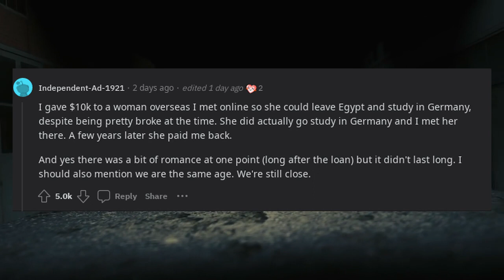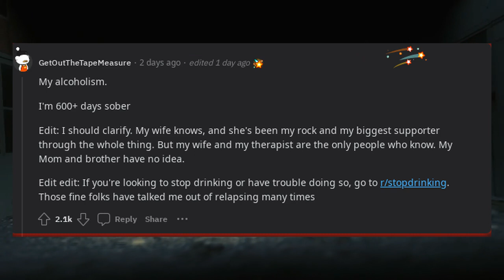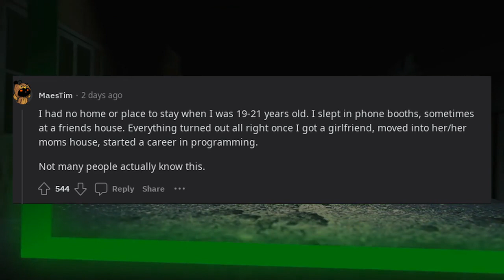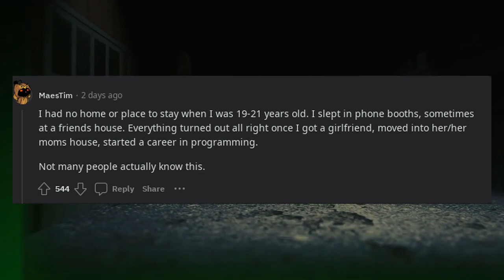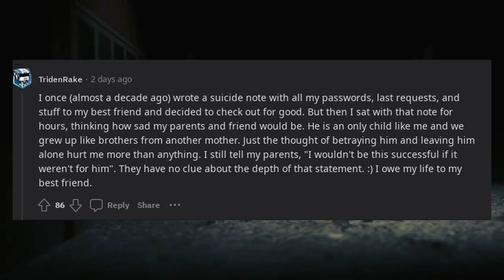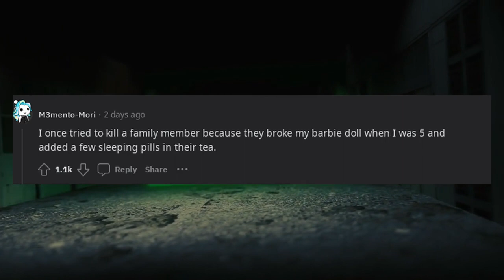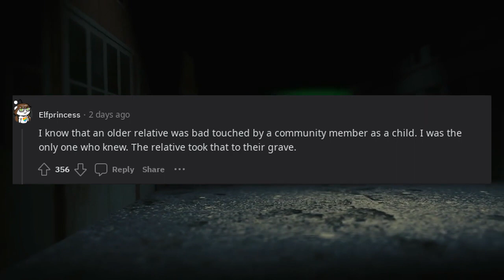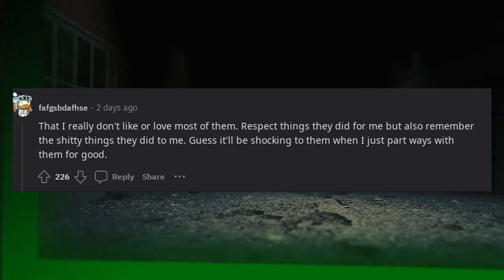What is the biggest secret you've ever kept from your family?